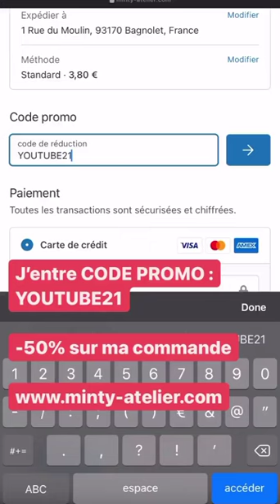JAZZ CORREIA - 08 Aout 2021